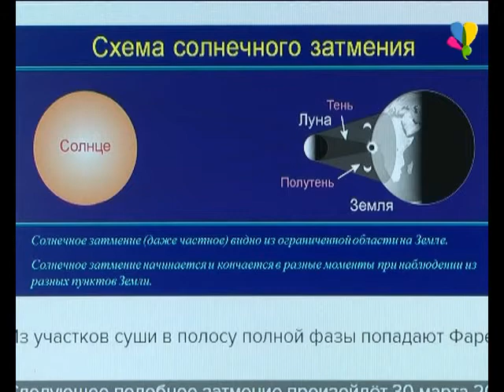Солнечное затмение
20 марта 2015 года в пятницу можно было наблюдать полное солнечное затмение. Полностью его  можно было увидеть только на севере Атлантического океана и в Арктике. Наилучшим местом для наблюдений на территории России стал  Мурманск.
Наталья Киселева